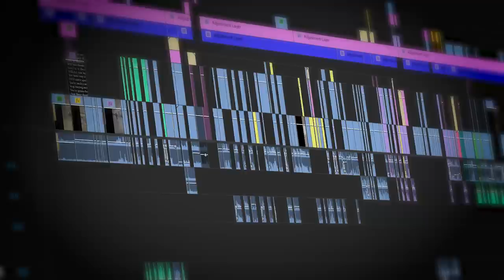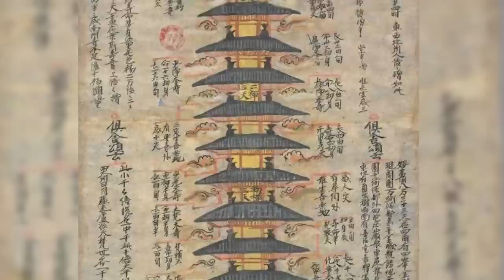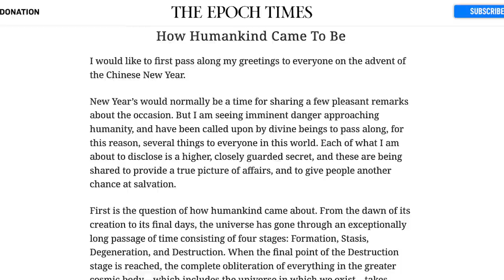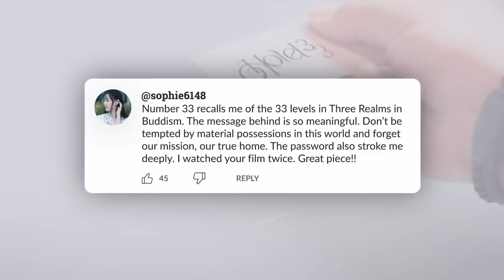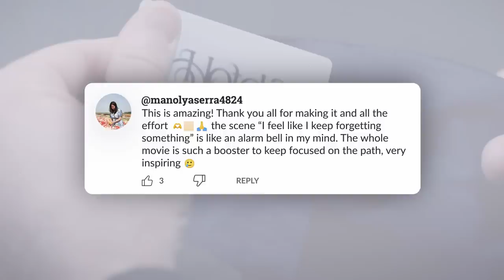[Behind the Scenes] Hotel 33: Answering Your Comments | 3 Musketeers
Sam, who serves as the director, screenwriter, and lead actor of the film "Hotel 33," makes a special appearance in this episode to share behind-the-scenes anecdotes! He will discuss his journey of completing this monumental work while being part of the Shen Yun Performing Arts tour. Sam will also reveal the inspiration behind the title "Hotel 33" and the deeper meaning behind the entire story.

Do you all remember the performances by orchestra conductor Milen and Master of Ceremonies Leeshai in the movie? Their remarkable acting skills received high praise from the audience! How did Sam discover their talents and bring them to life?

Lastly, Sam will respond to audience comments, so let's see if you're the lucky one to receive a reply!

Falun Gong Founder Mr. Li Hongzhi Publishes 'How Humankind Came To Be'